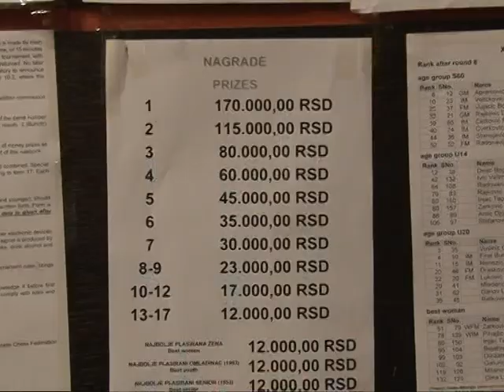Zatvoren "Тrofej Beograda 2013"